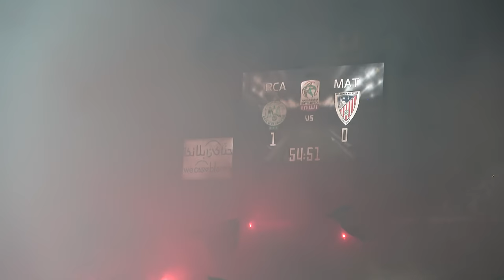جمالية هدف اللاعب آدم النفاتي للرجاء الرياضي في مرمى المغرب التطواني مع كراكاج الكورفا سود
Raja Casablanca vs Moghreb Athletic de Tétouan  1 - 0 pour la 6éme Journée de championnat du 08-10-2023 ,  جمالية هدف اللاعب آدم النفاتي للرجاء الرياضي في مرمى المغرب التطواني مع كراكاج الكورفا سود
Craquage Curva Sud Casablanca
Raja Casablanca supporters
Curva Sud Casablanca
Page Officielle :
Chaine Zemama35/youtube

세계 최고의 서포터 라자 카사블랑카(모로코)
Verdens beste supporter Raja Casablanca (Marokko)
Beste supporter ter wereld Raja Casablanca (Marokko)
Bester Unterstützer der Welt Raja Casablanca (Marokko)